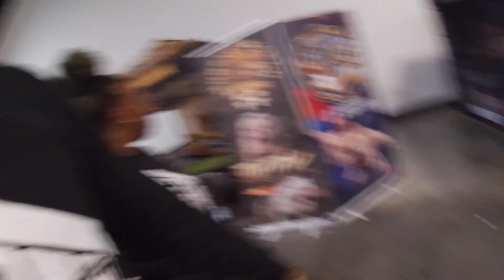Went to the Georgia Stack Off Dog show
Went to a dog show in Atlanta.